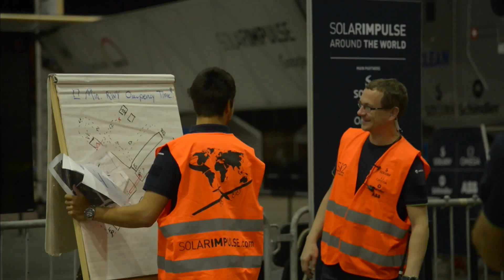LEG 17 LIVE: Solar Impulse Airplane - Day 2 - Energy Neutral Morning